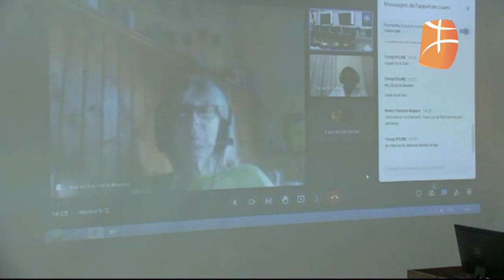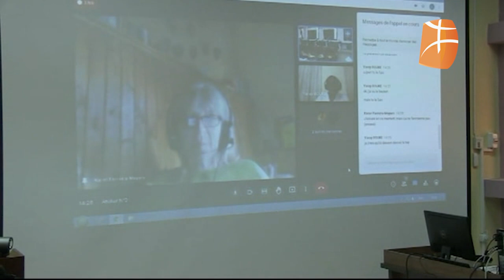Bgayet - Colloque international pluridisciplinaire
Colloque international pluridisciplinaire
Université Abderrahmane Mira - Bejaia